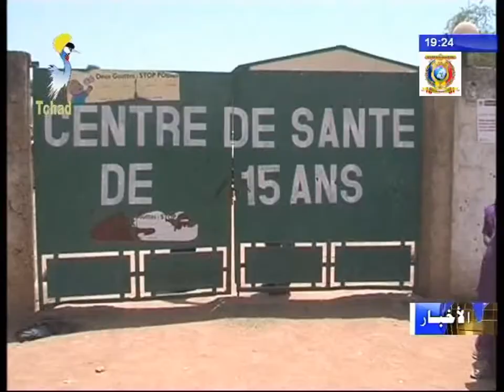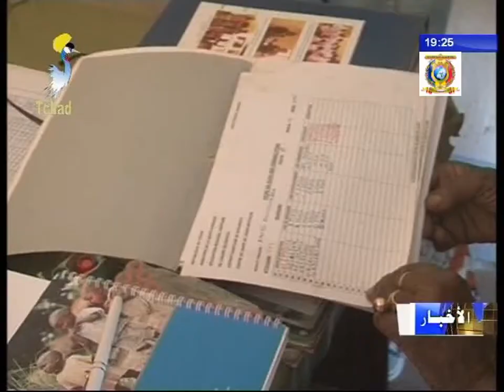زيارة الكارما لبعض المراكز الصحية بمدينة موندو